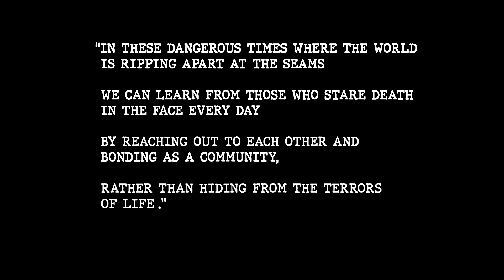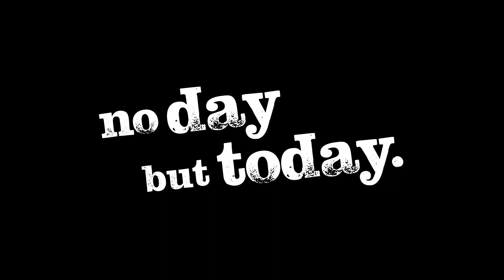Seasons of Love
Not Another Theatre Company's cast of RENT reunited in lockdown to record a song held dear in our hearts. Its message is perhaps more poignant now than ever before.